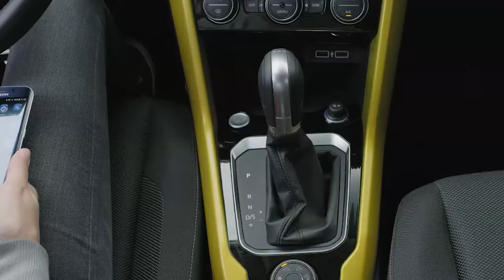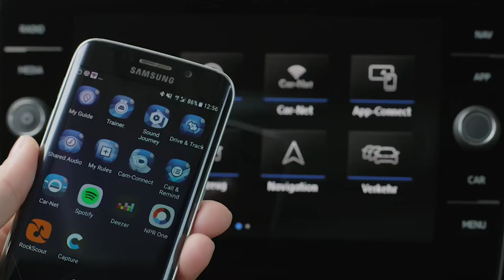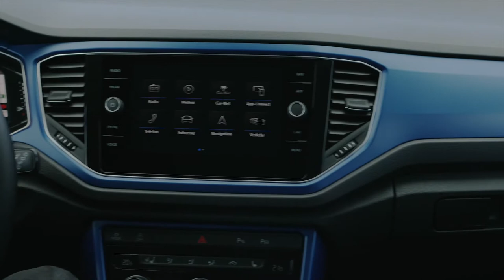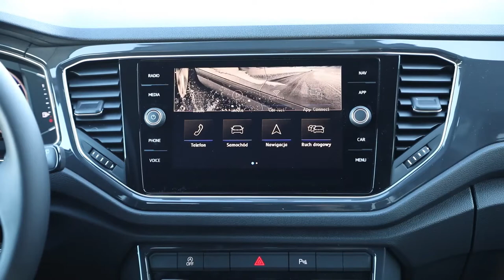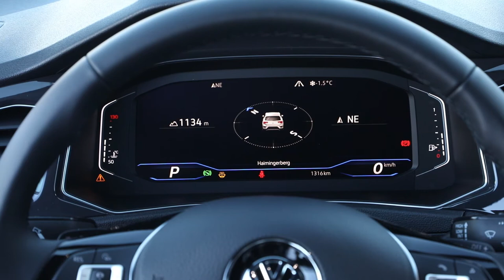Volkswagen T-ROC pierwsza jazda / first ride PL & ENG - motocaina.pl / kasiafrendl.pl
Padał śnieg, było mroźno, ślisko, drogi zasypane. Pod austriackim lodowcem, w zimowych warunkach, Kasia Frendl z motocaina.pl zasiada za kierownicą VW T-ROCa z napędem 4motion. Jej wrażenia na filmie :-)

Kasię Frendl ubrała marka Zara / zegarek: Certina / buty: Venezia / makijaż: Givenchy.

playlista kasiafrendl.pl na You Tube